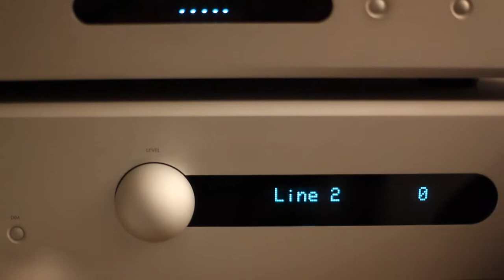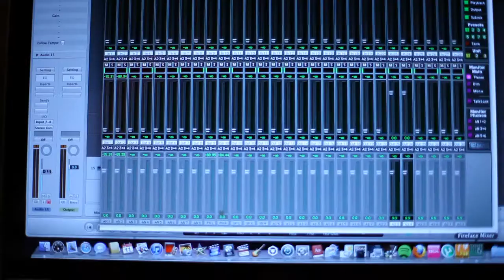Faking on the vibraphone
A little preview of an upcoming track. Some footage of me practicing vibraphone. I fooled around a couple of hours and kind of nailed it around 2 o'clock at night. (It's the first time I play that instrument in a »jazz« context, so I didn't know what to expect) Thank's to Jörgen Andersson for letting me in!